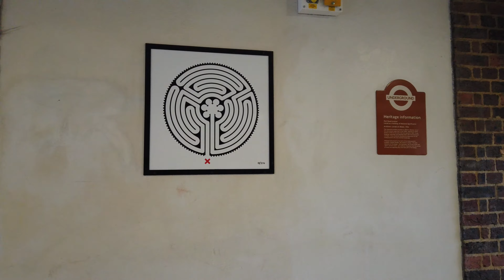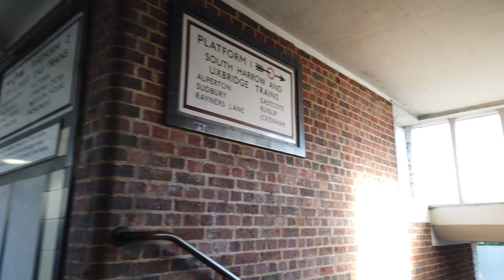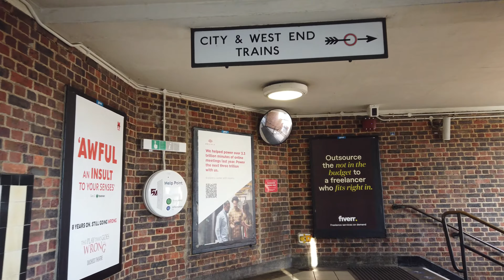Tube Station Park Royal - London 🇬🇧 - Walkthrough 🚶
Park Royal is a tube station on the Piccadilly line.
The station opened on July 6, 1931.